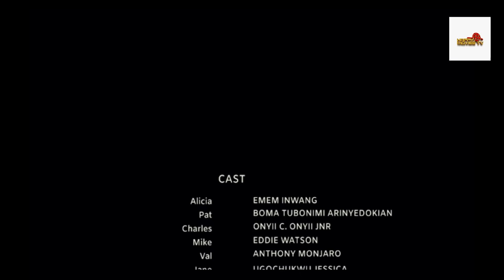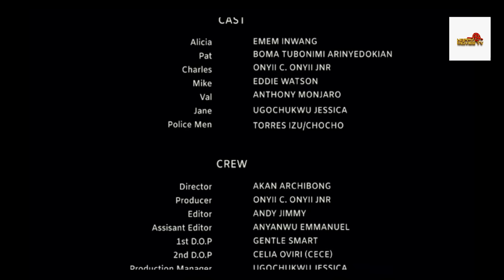You Cannot Believe What Ebube Obio Did In Dis Hilarious Movie (Pretender)-2024 Latest Nigerian Movie